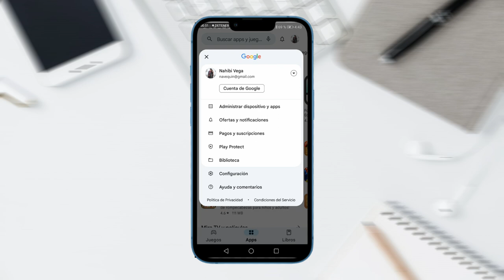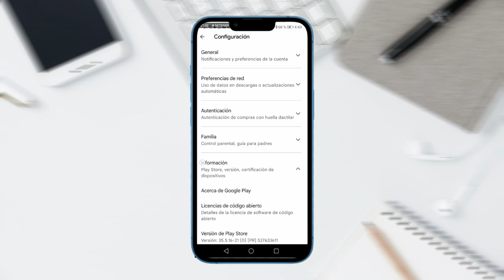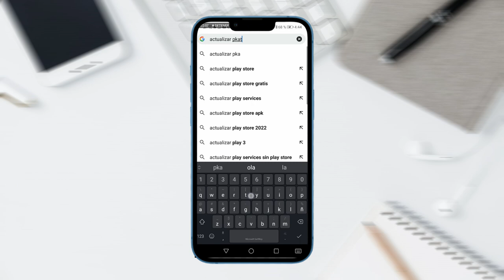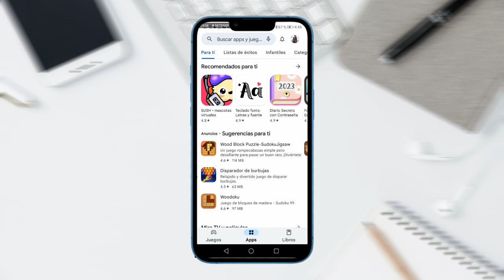Cómo actualizar Google Play Store a la última versión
Como actualizar Google Play es una pregunta que muchos se hace, te enseñamos paso a paso a que actualices tu Google play de una manera muy fácil, actualiza Google Play siguiendo estos pasos para que puedas descargar aplicaciones de Play Store.

Pasos para actualizar Google Play:
1. Abre la app de Google Play Store Google Play.
2. En la esquina superior derecha, presiona el ícono de perfil.
3. Presiona Configuración y luego Acerca de y luego Versión de Play Store.
Recibirás un mensaje que te indicará si Play Store está actualizado. Presiona Entendido.
- Si hay una actualización disponible, se descargará y se instalará automáticamente en unos minutos.